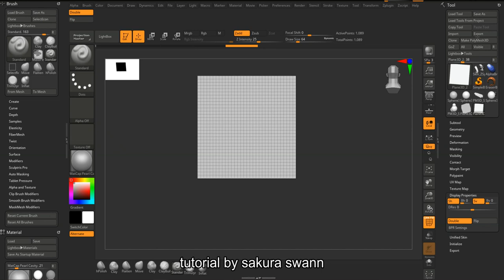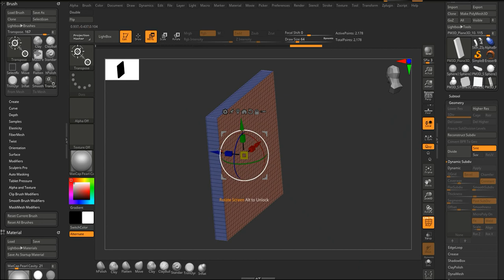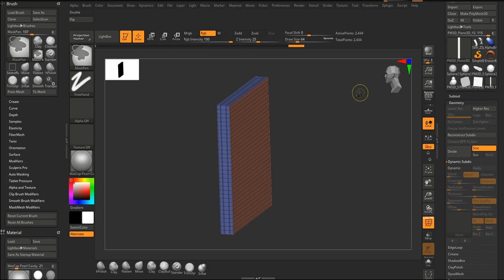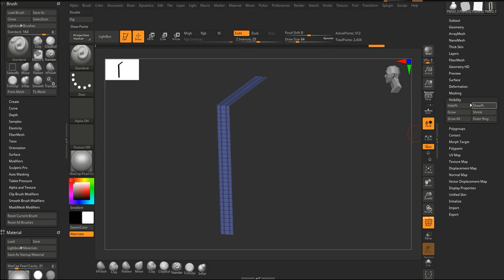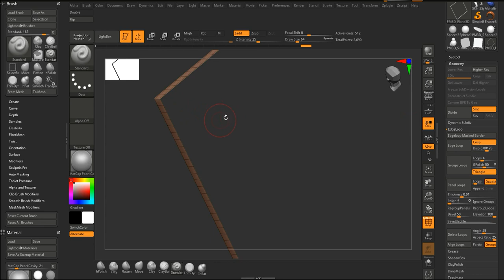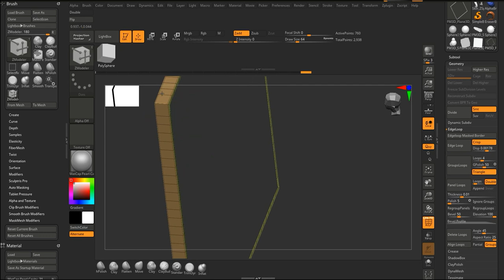push in zbrush like as 3ds max